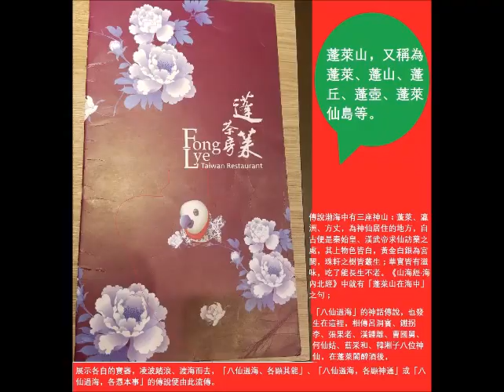Lunar New Year 01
Happy Chinese New Year 2017 - The Year of the Rooster. The new year has begun and will last until Feb 15, 2018.